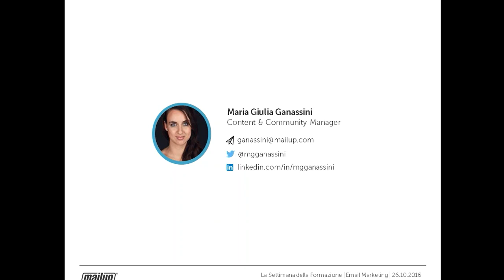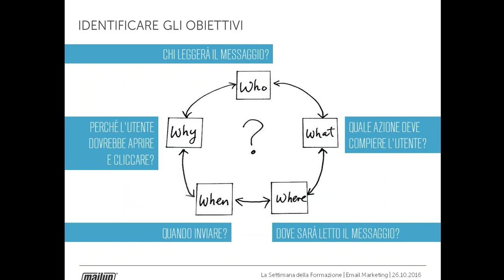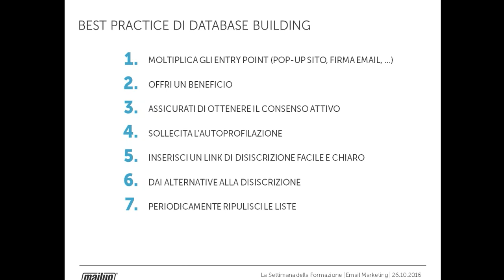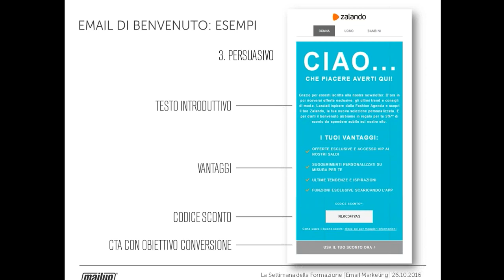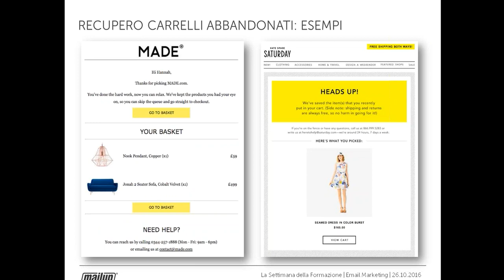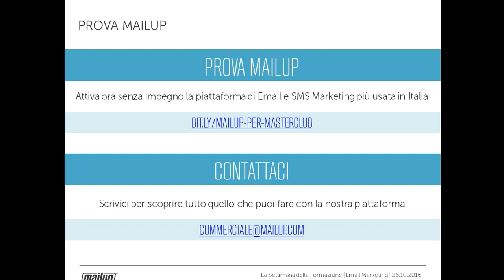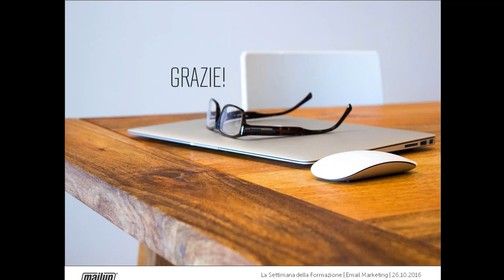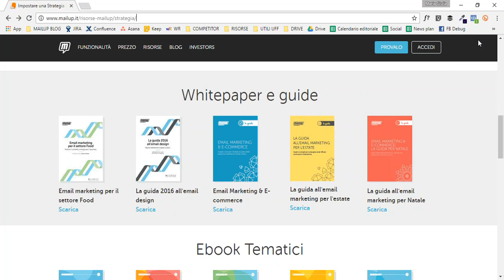Email marketing in pratica: consigli per campagne email di successo - Maria Giulia Ganassini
L'email marketing ti può supportare nella promozione di prodotti e servizi? Partendo da questa domanda, analizzeremo le potenzialità dell’email marketing: dalla raccolta dei contatti alla progettazione grafica dell’email. Il webinar approfondisce tutti gli ingredienti per l’email marketing di successo, grazie a strumenti, best practice e case study.

Day+ 2016 - Email Marketing
Contribuiamo all'iniziativa del Web Marketing Festival "Fermiamo il Corpo e AzioniamoLaMente".